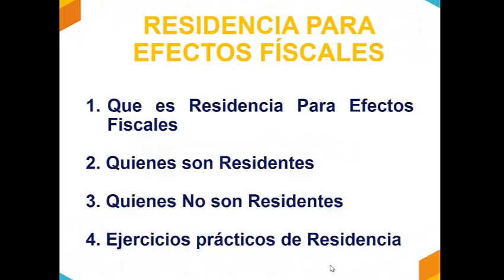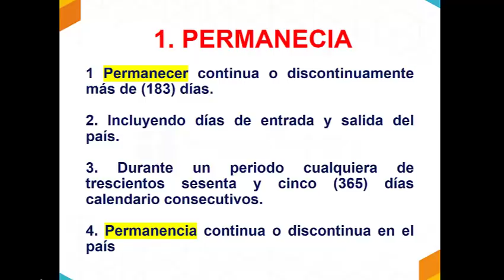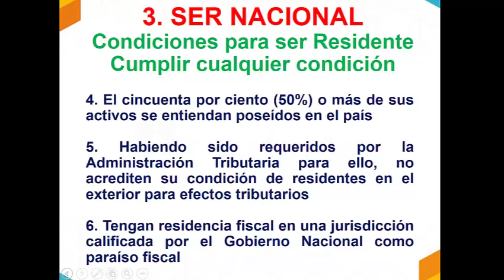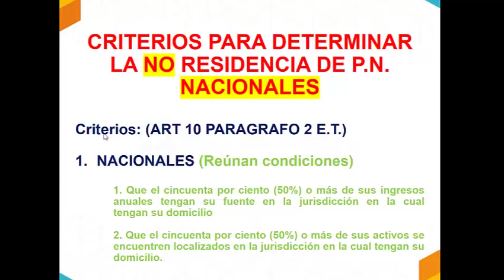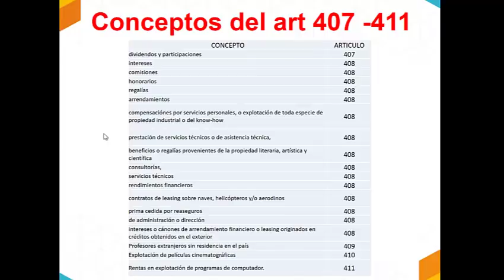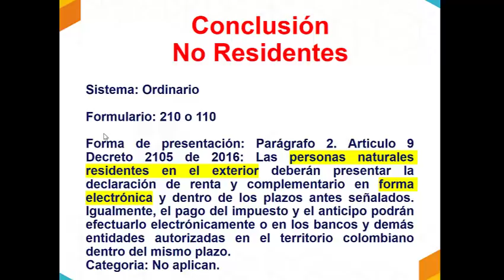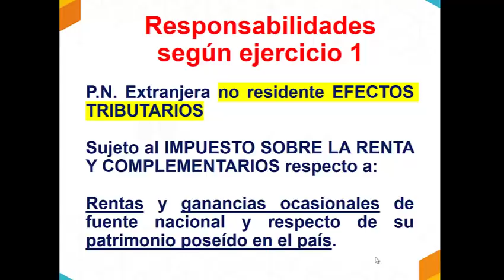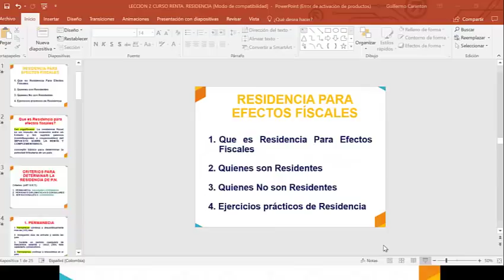Curso de declaración de renta 2018. Lección 2 (Residencia para efectos tributarios)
30 lecciones de Declaración de Rentas Personas Naturales año 2018. Residencia para efectos tributarios, con ejercicios prácticos y material como archivos ppt, pdf, word y normatividad estatuto y conceptos y jurisprudencia DIAN

Entra al menu Mas. Ve a la opción descarga y podrás descargar el archivo lección 2 (4 archivos Lección 2. N01 - N04)